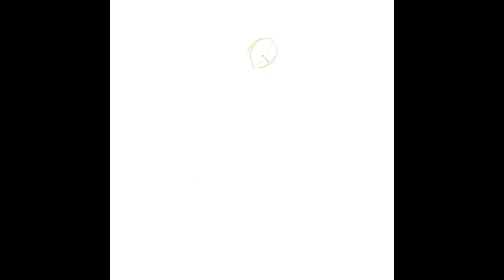Sleeping Birb Timelapse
Completed sketch YCH for the wonderful @ThatClern. Loved doing this one. :D

Credit
| Art | Nightsabra